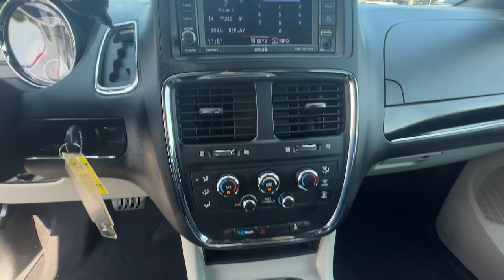2020 Dodge Grand Caravan Union City, Fairburn, Arbor West, South Fulton, Arbor West, GA 206085P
Octane Red Pearlcoat Used 2020 Dodge Grand Caravan available in Union City, GA at Union City Chrysler Dodge Jeep RAM Fiat. Servicing the Union City, Fairburn, Arbor West, South Fulton, Arbor West, GA area.
2020 Dodge Grand Caravan SXT - Stock#: 206085P - VIN#: 2C4RDGCG0LR206085

*Summary*Our Goal is to be the most Guest Centric Organization in the Car industry. People First at Union City Chrysler Dodge Jeep Ram! Shop unioncitycdjr.com We price to market to ensure our customers are receiving the very best price! Shop with confidence and ease with our simple Hassle Free Pricing! Skip the back and forth and shop with peace of mind! All prices & payments plus tax, tag, title (or TAVT) & GA WRA fees. Financing with approved credit. Must print out and present at dealership upon arrival to receive the special Internet price. All pricing subject to modification without notice. Dealer is not responsible for typographical errors. Please verify offer details with Dealer Representative prior to sale. Welcome to Union City CDJR. Our team strives to make your next vehicle purchase hassle free.*Vehicle Details*The Dodge Grand Caravan has lots of cargo space. If you are looking for a tough long lasting vehicle, this this Dodge Grand Caravan is a great option for you. The vehicle will have plenty of room to safely transport your kids to the next ballgame or family outing. The speed and passing capabilities of this vehicle will impress. Reduce your trips to the pump! It is one of the most fuel efficient vehicles in its class. The Dodge Grand Caravan is fun to drive! The performance tuned suspension of the Dodge Grand Caravan handles great on all turns. This model is roomy and has a smooth ride. This model has quick acceleration. The vehicle comes loaded with all the features that will meet your needs and then some. Be sure to review the options listed on this page. With these performance numbers you wont be disappointed when you take it for a test drive. Be the first off the line with the quickness of the vehicle. The Dodge Grand Caravan is a rare vehicle and is hard to find. This vehicle has dependability you can trust. When it comes to any auto purchase, there is nothing more important than safety. this 2020 Dodge Grand Caravan will protect you and your passengers with innovative safety features. The Dodge Grand Caravan is as tough as they come. This Dodge Grand Caravan is an all-around vehicle, well equipped for anything. Whether it is work or play this is a very functional vehicle that will meet all your requirements. This is one of the cleanest vehicles we have seen. We have inspected the vehicle. It required minimal reconditioning. It is in above average condition. It is clear the previous owner took great care of it. Our dealership performed a safety and mechanical inspection of this model upon arrival. This 2020 Dodge Grand Caravan has very low miles for its year. Have peace of mind knowing it has never been smoked in. Feel free to visit our lot to complete a full pre-buy inspection on this subject-. There is no better way to determine condition than to hand touch the vehicle. This 2020 Dodge Grand Caravan has only been driven by one other owner than you. Single owner vehicles are always the most desirable. Smooth clean lines wrap this vehicle like silk. An aftermarket clear bra is available for this Dodge Grand Caravan. This Dodge Grand Caravan has a ton of curb appeal. Refined elegance is exemplified by sleek exterior styling. This unit flexes with muscular bold lines. The paint is in great condition. The Dodge Grand Caravan has aftermarket rims. This unit's tough strong personality is reflected in its rugged exterior design. There are few comparable vehicles that match this vehicle s style and sophistication. The tires are in great condition. All four tread heights are above manufacturer specification. After we inspected the windshield, we confirmed it has no cracks or chips. Relax in the plush seats of this comfortable interior. The interior is in flawless condition. The intuitive interior design is extremely functional and improves the daily driving experience. The first thing you will notice when you sit in the drivers seat is how great the visibility is and how few blind spots there are. The class leading technology package inside this vehicle is out of this world. The interior has expansive leg room. The luxurious refined interior of this 2020 Dodge Grand Caravan surrounds you with unsurpassed quality. The interior is in great condition with some minor seat